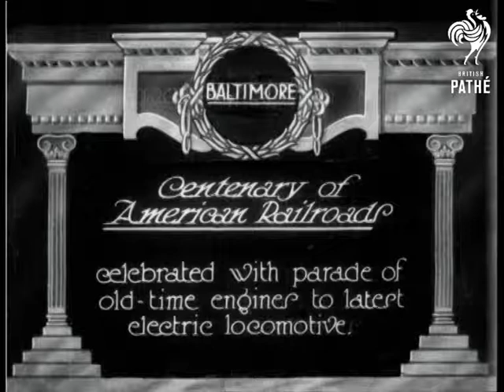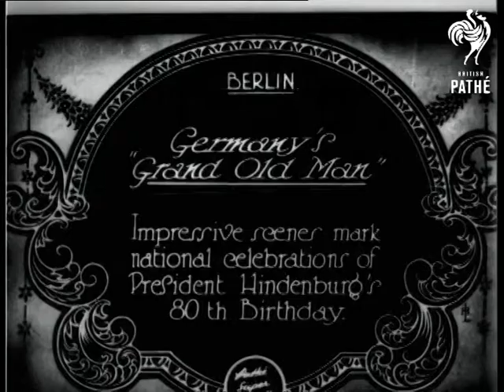Centenary Of American Railroads (1927)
Item title reads: " Centenary of Americans Railroad. Celebrated with parade of old-time engines to latest electric locomotive."

Baltimore, United States of America (USA).

M/S railway carriage -  an old fashioned, simple, wooden railway carriage, drawn by a horse. M/S of a steam engine mounted on a rail truck. Passengers sit under a striped canopy at the back. L/S parade at a station.  L/S of carriages like coaches, people in costumes, and a steam train,  - looks like Stephenson's 'Rocket'. Another train has an open carriage, huge funnel and pistons turning huge wheels.  This is followed by an electric locomotive looking like a huge metal log.
 FILM ID:700.3